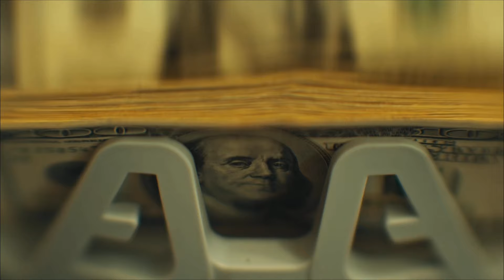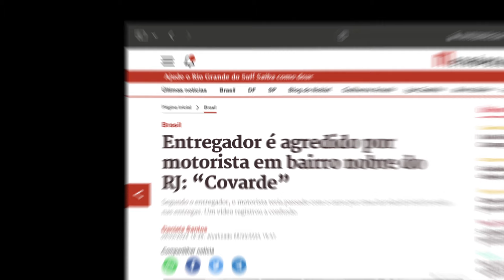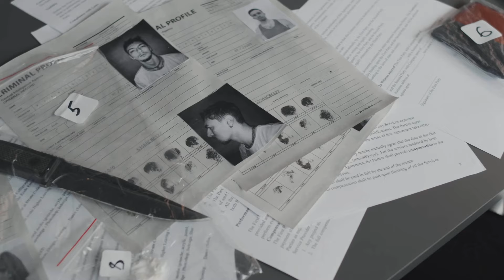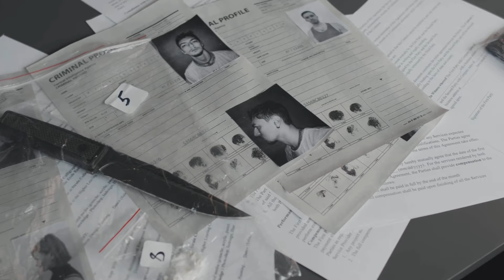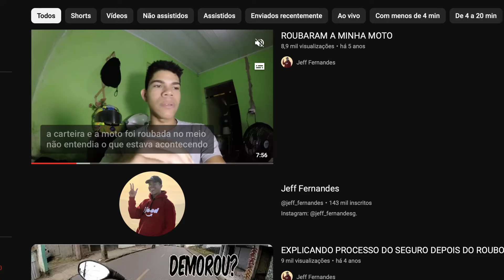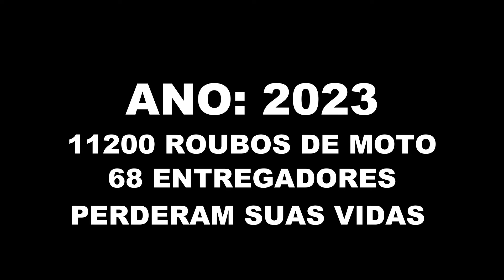ESTA É A CIDADE MAIS PERIGOSA PARA SER ENTREGADOR DE APP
OBRIGADO POR FORTALECEREM MEU TRABALHO! TMJ!